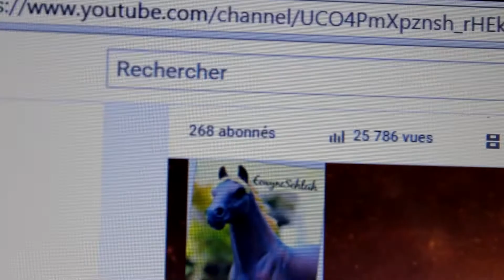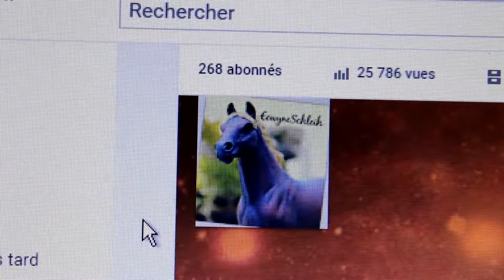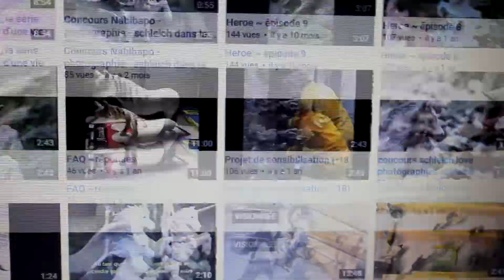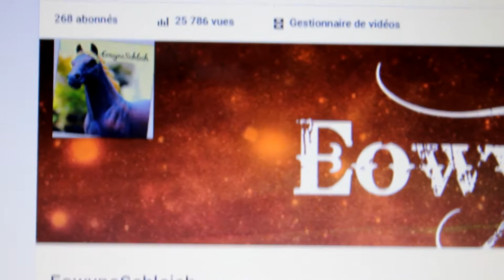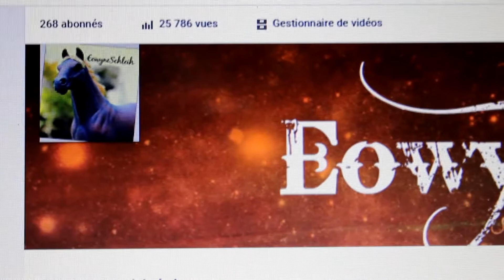[info's 10] des fausses infos' pour un test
Bonjour mes Hobbits ~

Donc aujourd'hui dans ma vidéo :
_mon retard habituel
_mon changement de pseudo
_un nouveau décors !

Qui suis-je :
Je me prénomme Victoria et j'ai 20 ans !

Qu'est-ce que j'utilise :
Je filme/photographie avec un Canon EOS 550D
J'ai monté cette vidéo avec SonyVegasPro 13 pour m'entraîné !